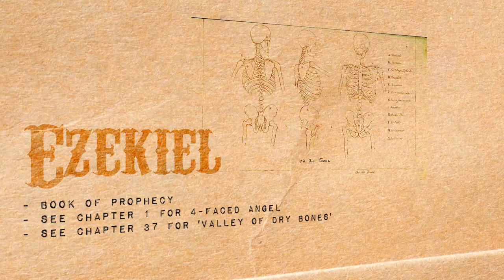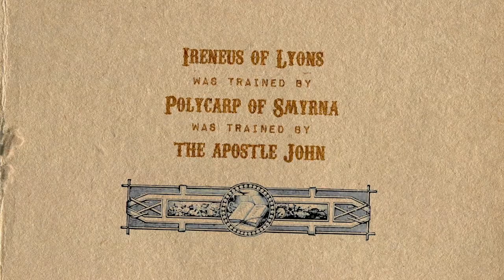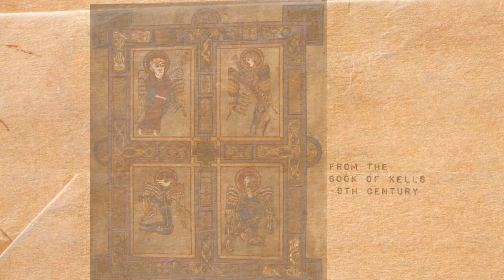The 4 Gospel Symbols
How does a man, a lion, a bull and an eagle represent some of the greatest books in human history? Taking a quick look at the ancient symbols for the four evangelists/Gospel writers and how they apply to their books!

Find incredible early Christian commentaries on the Bible with Catena (also available as an app)

Support us, and get a supporter mug like in the video